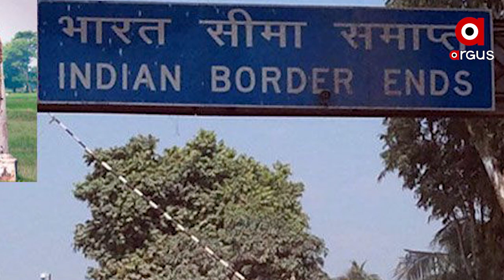20 ବର୍ଷରେ ମସଜିଦ- ମଦ୍ରାସାର ସଂଖ୍ୟା 4 ଗୁଣ ବଢିଲା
ଭାରତ- ନେପାଳ ସୀମାରେ ଚାଲିଥିବା କାର୍ଯ୍ୟକଳାପ ନେଇ ପୋଲିସ ଓ ଗୁଇନ୍ଦା ବିଭାଗର ନିଦ ହଜି ଯାଇଛି । ସୀମାରେ ସନ୍ଦିଗ୍ଧ କାର୍ଯ୍ୟକଳାପ ସହ ମସଜିଦ ଓ ମଦ୍ରାସା ସଂଖ୍ୟାରେ ନିରନ୍ତର ବୃଦ୍ଧି ଘଟୁଛି । ଏହାକୁ ନେଇ ଗୁଇନ୍ଦା ବିଭାଗ ସତର୍କ ହୋଇଯାଇଛି